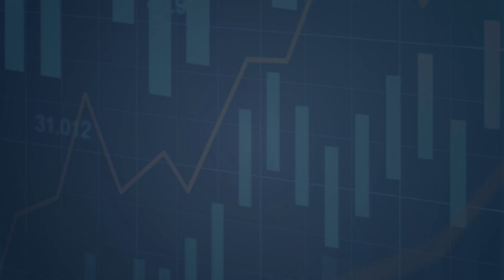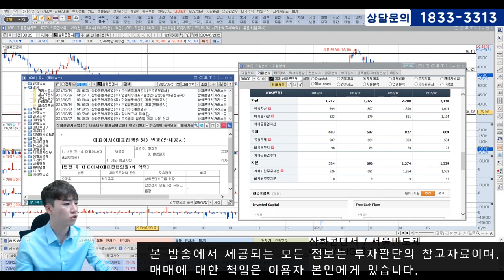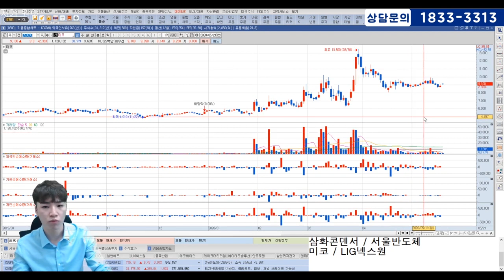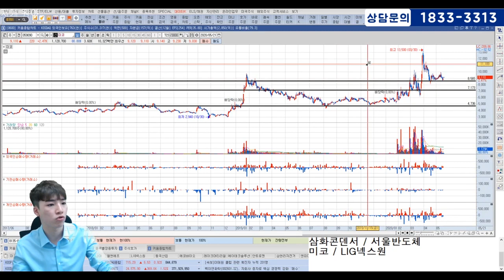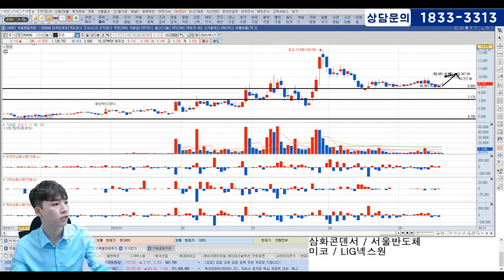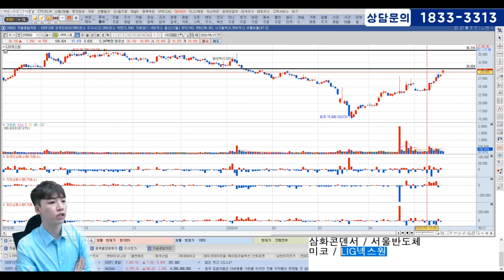[종목상담] 삼화콘덴서, 서울반도체, 미코, LIG넥스원